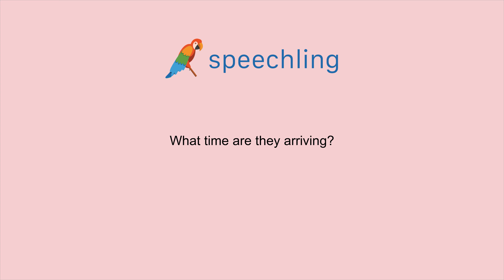How to say "What time are they arriving?"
Male Voice:
What time are they arriving?